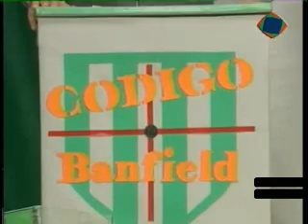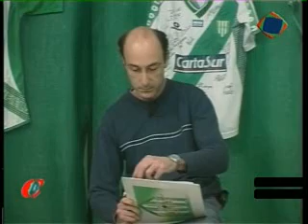2do blo Código Banfield T.V 1/07/08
programa emitido por canal 5 y 29 de aire telecreativa